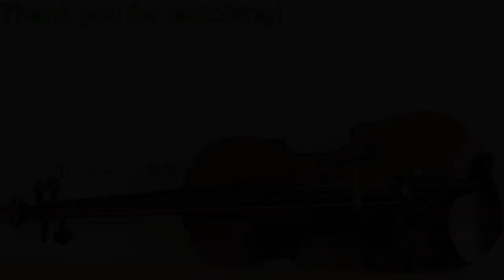【解説付】ドビュッシー『小舟にて』弦楽四重奏で弾いてみた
◆目次や奏者
0:00 演奏
3:17 ２分でわかるドビュッシー
5:35 おまけ

◆奏者
1st violin 中奏（Kana Naka）
2nd violin 坂東真奈実（Manami Bando）
viola 福田道子（Michiko Fukuda）
cello 山田健史（Kenji Yamada）

かな先生とまなみ先生のバイオリンスクール
オンラインでも受講可能です

◆関連リンクなど

◆◇おすすめのドビュッシー曲◇◆

【中 奏（なかかな）】
Sonare Music Lab主宰
1987年生まれ、神奈川県出身。桐朋学園大学卒業。同大学附属研究科修了および桐朋オーケストラアカデミー修了。
国内プロオーケストラへの賛助出演、紅白歌合戦やカウントダウンTV、ミュージックステーションなどのメディア出演も多数行う。
「誰でも、どこでも、何歳からでも」をモットーにバイオリンスクールを主宰。
その独自のメソッドで、これまでにレッスンを受講した生徒は200名以上にのぼる。

【坂東 真奈実（ばんどうまなみ）】
1991年生まれ、徳島県出身。桐朋学園大学卒業。同大学研究科修了および桐朋オーケストラアカデミー修了。
これまでにバイオリンを猪子恵、田村知恵子、神谷美千子、原田幸一郎、各氏に師事。
現在約５０名の生徒を教えながら、積極的に演奏活動もおこなっている。